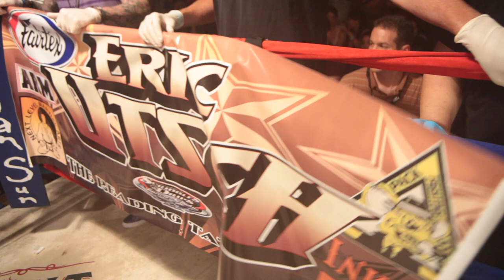Eric Utsch vs Sean Hinds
Official Channel of Friday Night Fights
North America's longest running fight series - Fridaynightfights.com . Producing Boxing, Thai Boxing and MMA since 1997.

Don't forget to check out Absolute Muay Thai for all the latest Muay Thai action from Thailand.